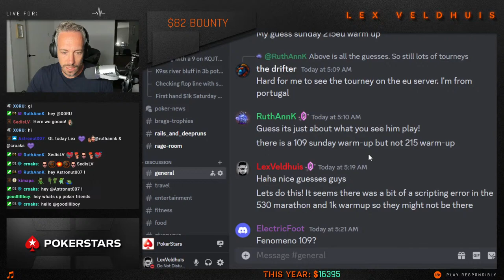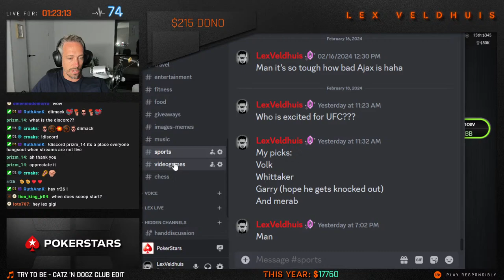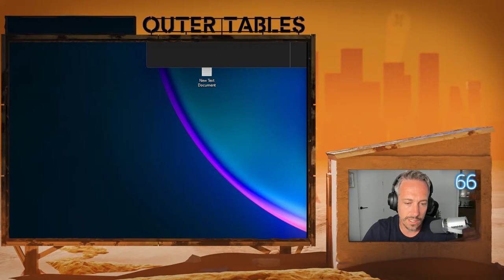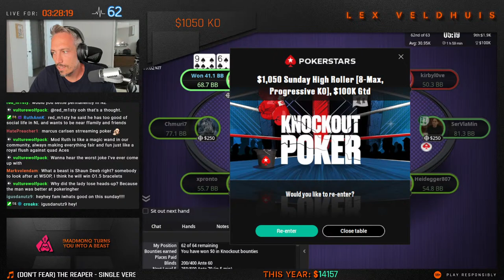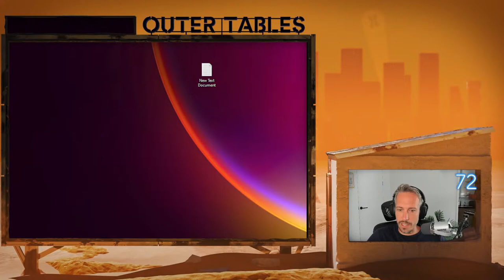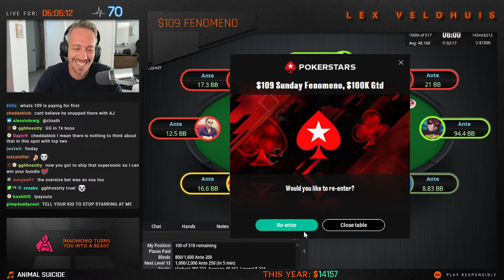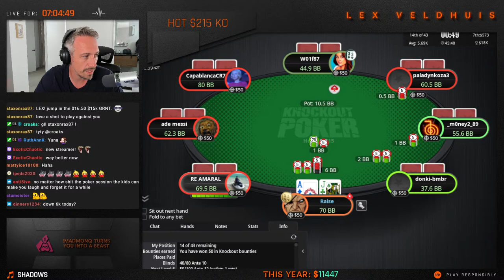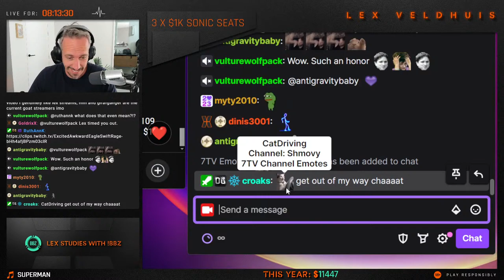FINAL TABLE 🏆Hot $109 KO🏆 $1050 KO 🗿Indestructable Poker Player🗿 | Lex Veldhuis Poker